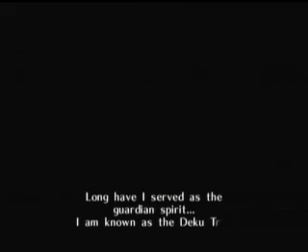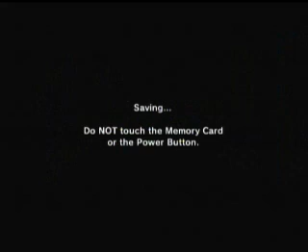Legend of Zelda: Orcarina of Time - first ten minutes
The first ten minutes of LOZ: Orcarina of Time. I managed to get the deku sheild and the kokori sword. Would've been faster, but like half of those ten minutes is cinematic. Or at least that's what it seemed like...